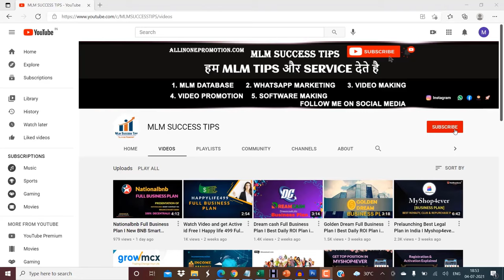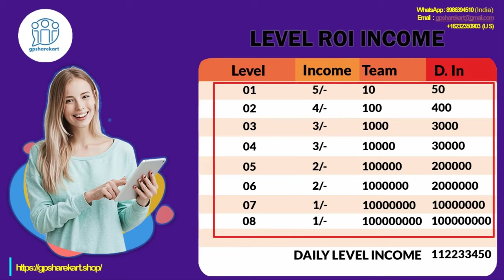Gpsharekart Full Business Plan I Best Daily ROI Plan in India I MLM SUCCESS TIPS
Working & Non Working

Daily Payout

In this video, we are explaining about income Gpsharekart business plan

Plan Promotion
Call & WhatsApp 👇👇

| Thanks |

QUERIES SOLVED:

Gpsharekart Business Plan
Gpsharekart Income Plan
MLM review
autofill plan
online kamao
business Opportunity

Plan Promotion
Call & WhatsApp 👇👇